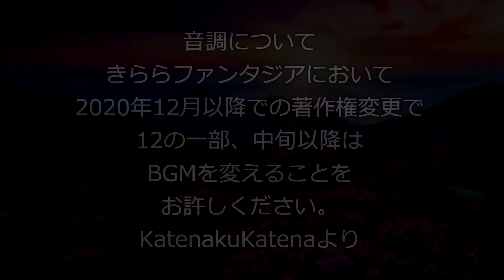０５後 はたらくチマメ隊後編 きららファンタジア カテナ輝星幻想記改変式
0:00　タイトル